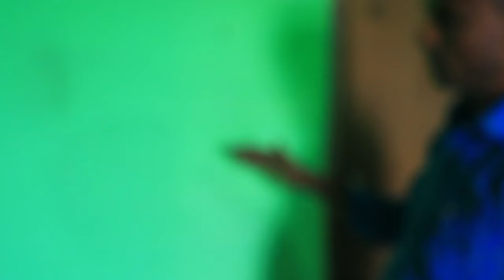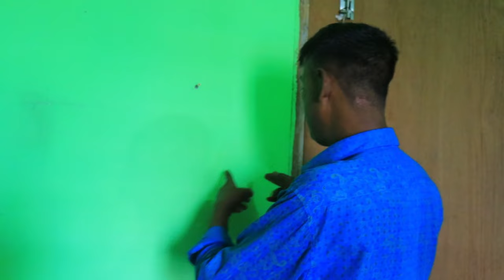ইলেকট্রিক হাউজ ওয়্যারিং এ আমরা যে ভুল গুলো করে থাকি | electric house wiring.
ইলেকট্রিক কাজ শিক্ষা,
ইলেকট্রিক কাজ শেখা,
ইলেকট্রিক কাজ শিক্ষা,
ইলেকট্রিক কাজ,
ইলেকট্রিক কাজ শেখার উপায়,
ইলেকট্রিক কাজ শেখার কোর্স,
ইলেকট্রিক কাজ শিখুন,
ইলেকট্রিক কাজ শেখা বাংলা,
ইলেকট্রিক কাজ শিক্ষা ফেসবুক পেজ,
ইলেকট্রিক কাজ শিক্ষা প্রতিষ্ঠান,
ইলেকট্রিক কাজের রেট,
 electrical education,